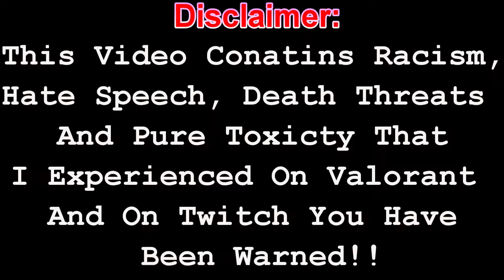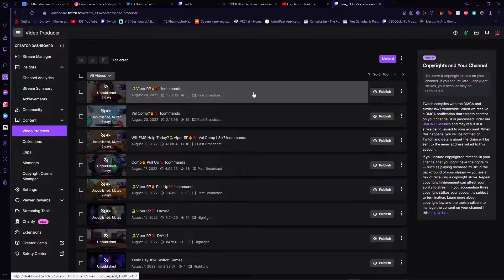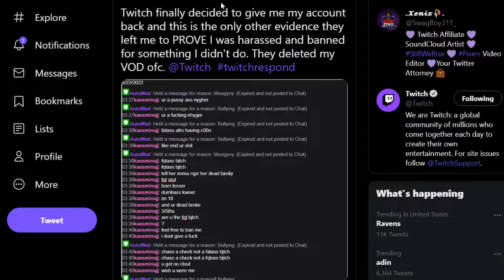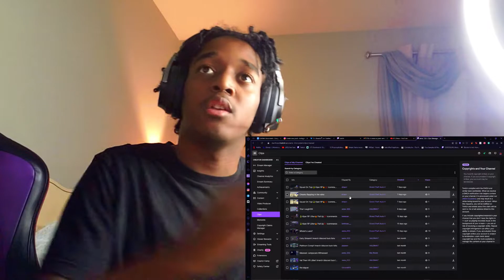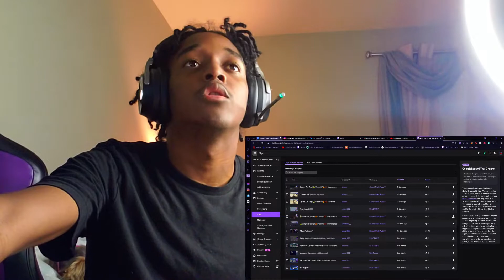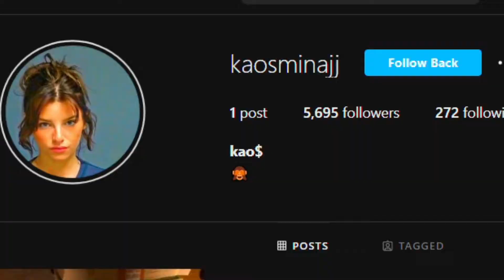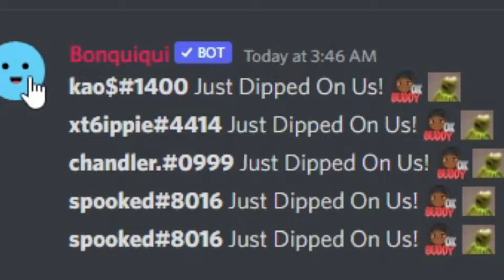Jidion WAS RIGHT ABOUT TWITCH + PROOF AND I GOT BANNED!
Big Thanks To All Of You That Stuck Around The Channel Yall Are Some Real Legends

Hey! I will edit YOUR videos starting at $20 on Fiverr

I Use:
CyberLink PowerDirector 20 Ultra-
PhotoShop-
Elgato HD60 S+
Corsair Virtuoso RGB Wireless Headset-
Blue Yeti Microphone-
Logitech C270-
Oculus Rift S Vr